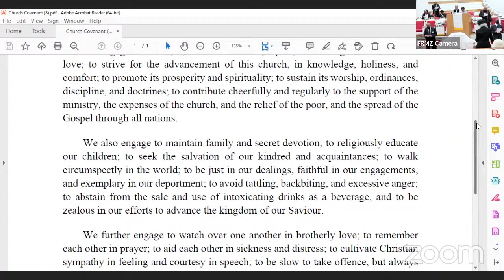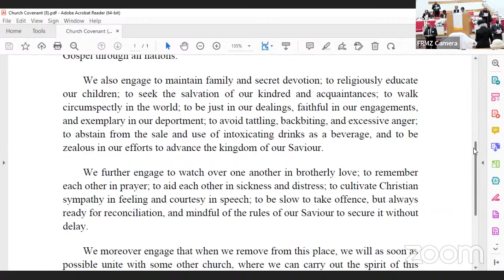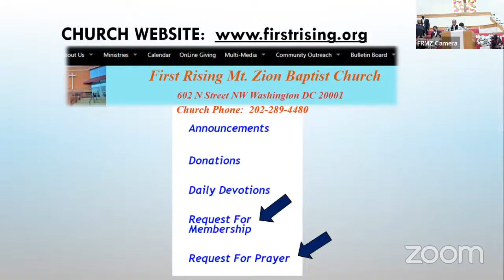FRMZBC Worship 11/06/2022